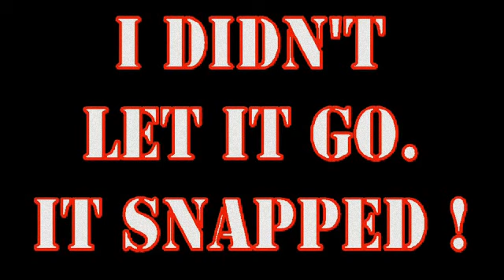daves nads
Back in the day when you could piss around at work. we found a 30 foot long elastic band. soon we were slapping each other with it. what fun. in this vid. it snapped resulting in poor old dave seeing stars. All i saw was tears of laughter. Needless to say we did get busted. not untill we had filmed several hours of tomfoolery.